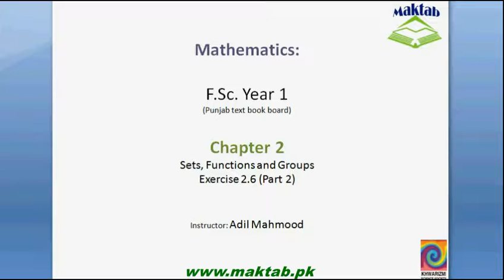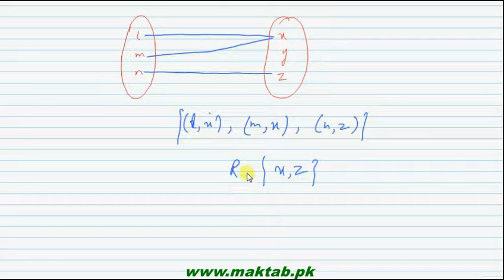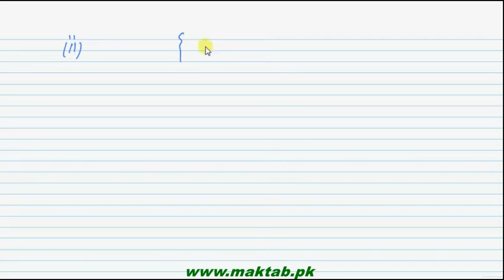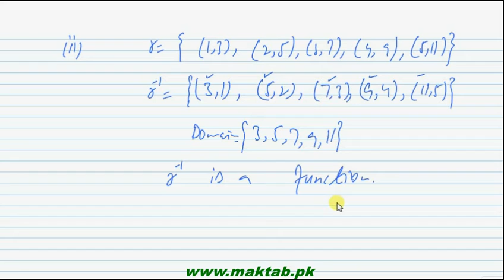FSc Math Book1, Ex 2.6, LEC 26: Q 4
This video lecture from Sets, Functions and Groups  (F.Sc. First year Mathematics) covers: Question numbers 4 of exercise 2.6. In this question we find the inverse of each of the given relations and also tell whether each relation and its inverse is a function or not. Find more e-learning material and educational video lectures in Urdu at maktab.pk. These videos are free to use for promotional and commercial purpose by keeping the credits to Maktab.